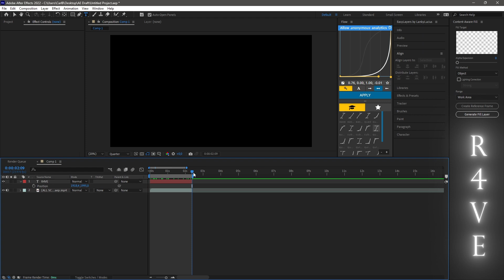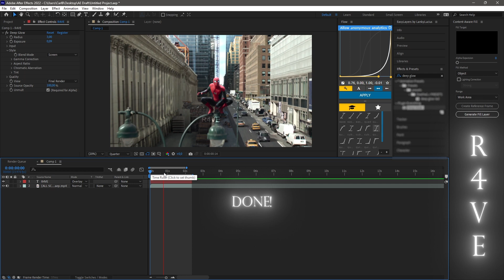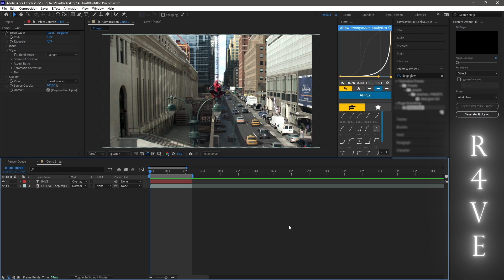Simple and Clean WATERMARK Tutorial in After Effects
WATERMARK Tutorial in After Effects
Basic WATERMARK Tutorial in After Effects

Not a Phase - RYYZN

Copyright:

▪ I have no rights on the movie and show images

Synonyms to the title:

Watermark tutorial
Basic watermark tutorial
watermark after effects
Opacity text
fading text
text on video
fading text